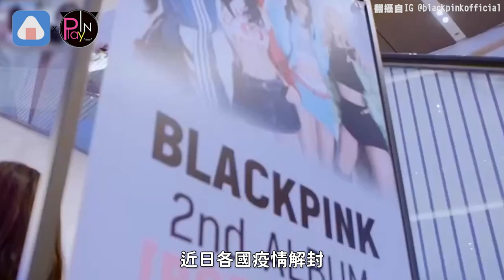演唱會黃牛猖狂翻了28倍！ 她打敗韓國天團Super Junior被說最難搶